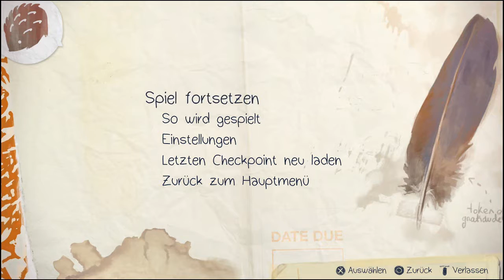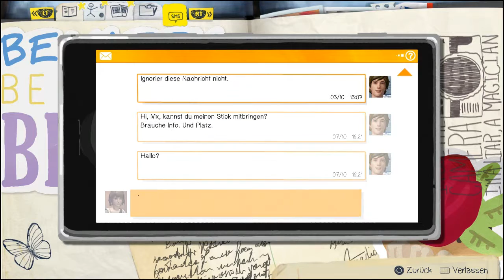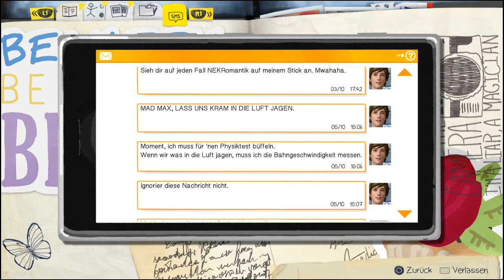Life is Strange [PS4] #02 - Eine Heldin des Alltags - Let's Play - Deutsch/German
Ausgestattet mit ihren neuen Fähigkeiten versucht Max alles, um das Leben der jungen Frau zu retten. ;) :)

Grüße an K&E Ka

In "Life is Strange" schlüpfen wir in die Rolle der jungen Studentin Max Caulfield, die neben dem üblichen Uni-Stress auch mit ganz anderen, viel seltsameren Dingen klarkommen muss. ;)

Wenn euch das hier gefällt, checkt auch meine anderen Let's Plays ab, wie z.B.: